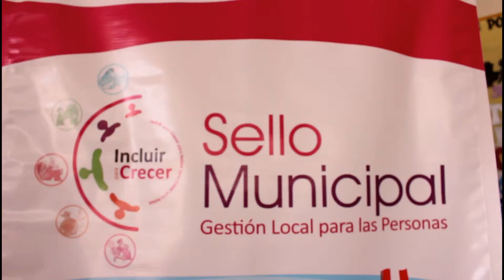MDGP - SABERES PRODUCTIVOS - I.E. MELCHORITA